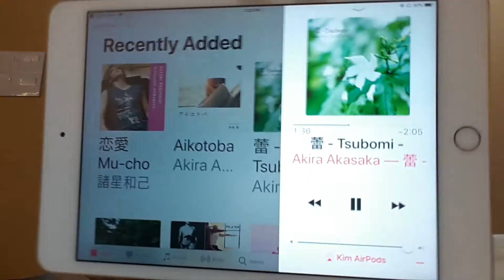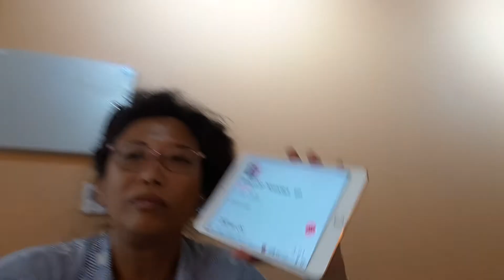Ringgit $13.80 Fish Tomato Soup with Rice in 4th Level Good Kung Fu Kitchen Restaurant